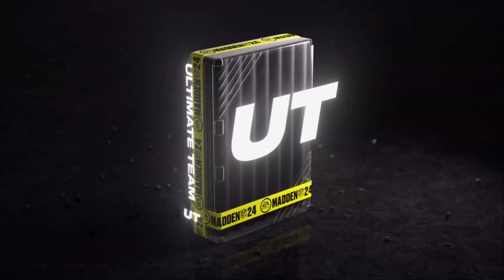Blitz is live now crazy offer madden 24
madden24

Here on this channel we play Madden 24 ultimate team, post crazy clips of madden 24, i help with creating the best team possible as cheap as possible, we open packs, give great tips, stay updated on the latest news in  madden 24